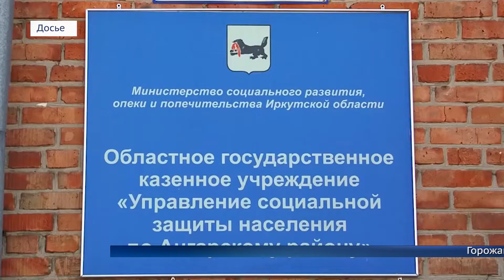Социальные пособия продлят автоматически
Ангарчанам в ближайшие полгода не придётся подтверждать право на получение мер социальной поддержки документально.